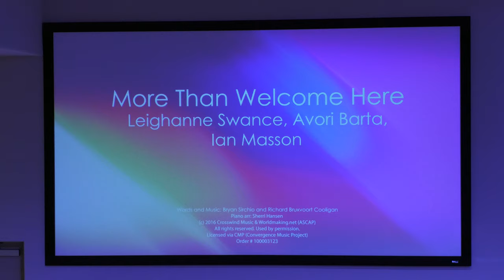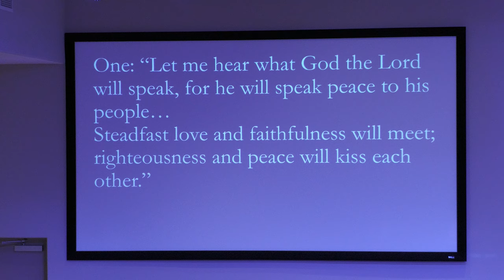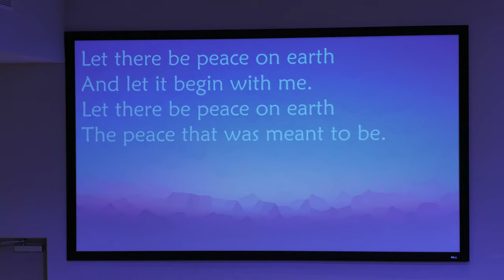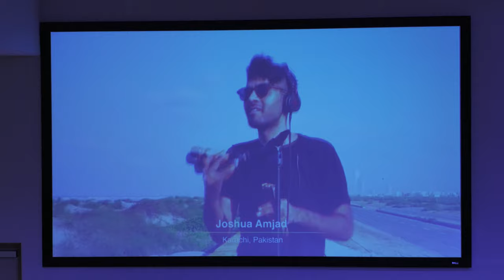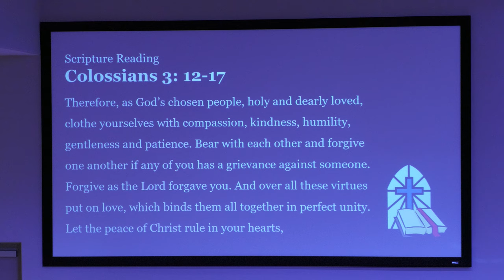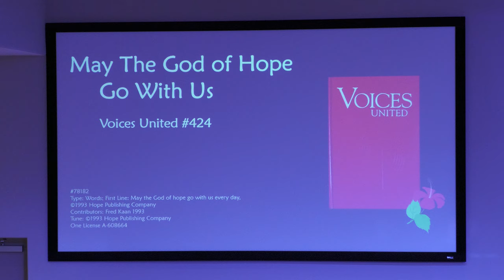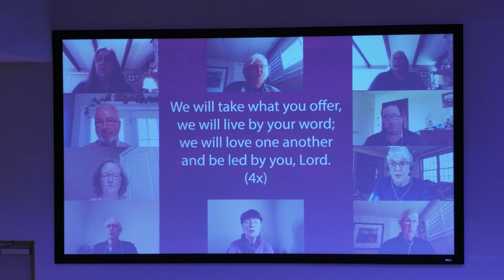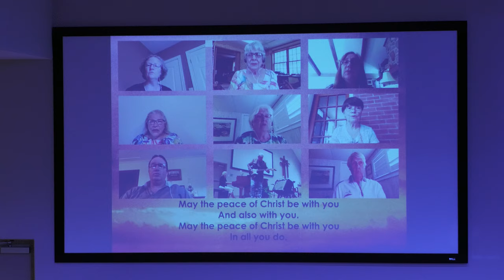Worship Service October 24, 2021 Trinity United Church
Trinity United Church Worship Service October 24, 2021;
Musicians: Susan and Avori Barta, Ken Archer, Cliff and Marj Martin, Trinity Choir

Beautiful One
CCLI Song # 3915912
Tim Hughes

You are Holy (Prince of Peace)
CCLI Song # 2332149
Marc Imboden | Tammi Rhoton
Martha Jo Publishing (Admin. by Music Services, Inc.)

Living Waters
CCLI Song # 7063743
Ed Cash | Kristyn Getty

More than Welcome Here
Words and music: Bryan Sirchio and Richard Bruxvoort Colligan
Piano arr: Sherri Hansen
Licensed via CMP (Convergence Music Project)
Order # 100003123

May the God of Hope Go with Us
Type: Words; First Line: May the God of hope go with us every day,

We Will Take What You Offer
Type: Words and Music
Language: English
Contributors: Iona Community

May the Peace of Christ
CCLI Song # 4541127
Glen Soderholm